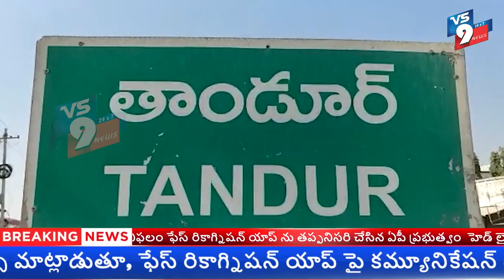తెలంగాణ జాగృతి ఆధ్వర్యంలో బాల కవి సమ్మేళనం